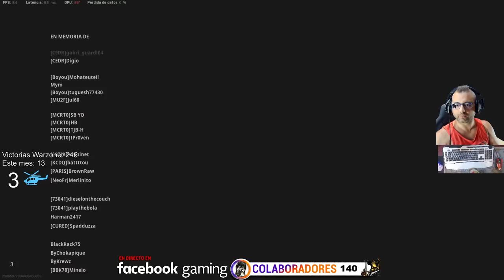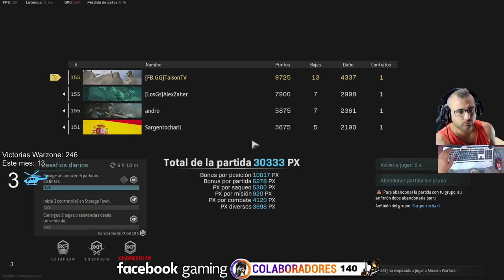Warzone Maxima tensión en el Aeropuerto!